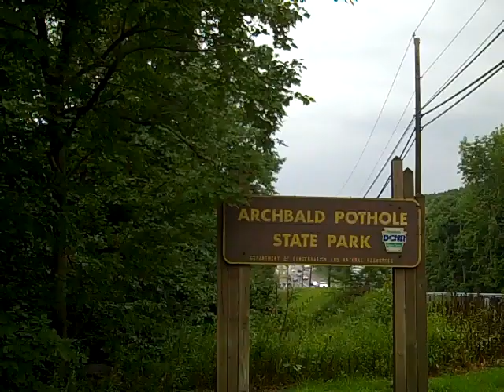Archbald Pothole State Park